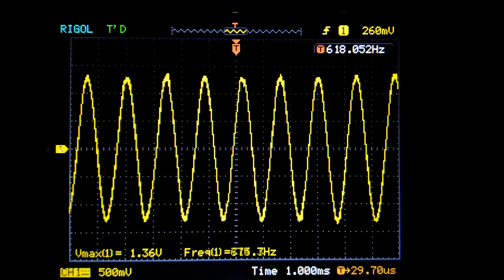2C tachometer sensor signal